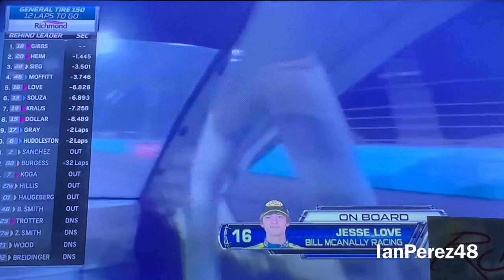2021 ARCA General Tire 150 at Phoenix Reactions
PEOPLE IN THE VIDEO: Austin LaPlante, EarnhardtFanProductions, DannyAgera48, and IanPerez48 (me)

Hello, everybody! Welcome to the “IanPerez48” channel! My name is Ian Perez (Former YouTube Channel Owner of IanNation48) I am a 20 year old who LOVES Motorsports and a Yankees fan! Phil Collins and Genesis Fanatic! Gabriel Iglesias Fanatic! I do have Autism, and it’s a blessing to live everyday to live and be accepted for who I am and learn everyday! Enough about me, it’s nice to meet you all and thank you for stopping by this channel! Expect mostly Racing Related content in this channel! :)

PS, I am the craziest Will Power (IndyCar), Ross Chastain (NASCAR), Hendrick Motorsports (NASCAR), Kaulig Racing (NASCAR), GTLM Corvette (IMSA), Wayne Taylor Racing (IMSA), and Daniel Ricciardo/Lando Norris (F1) fanatic you’ll ever meet!🤪🏁

Videos I’ll make:
- Reactions
- Stop Motions
- PS4 Livestreams
- Racing Stories